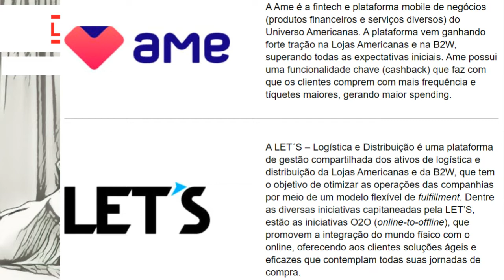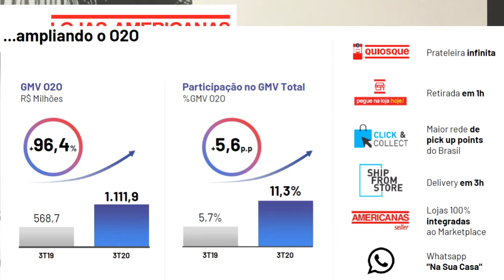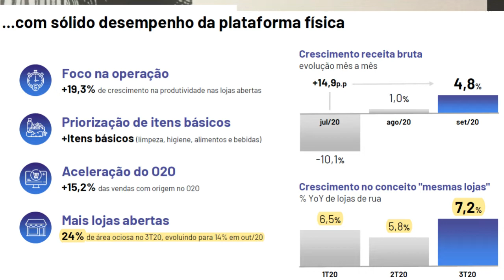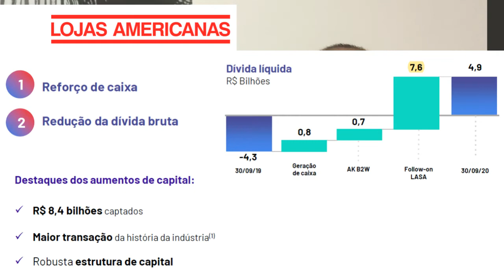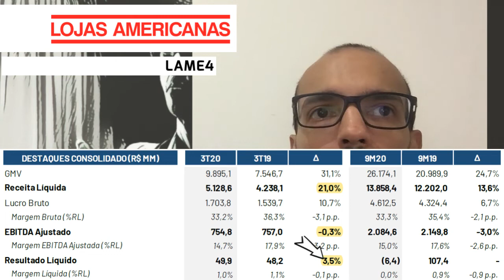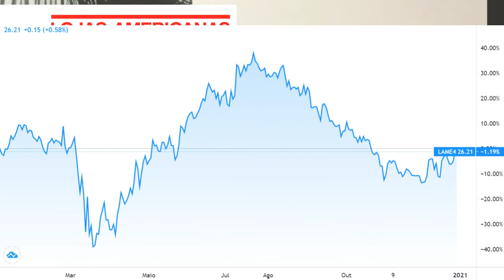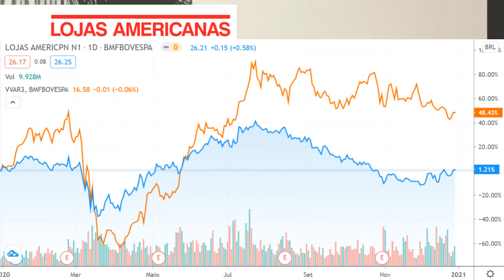30.12.2020 - Visão do Estrategista - Resultados Lojas Americanas 3T20 - LAME4